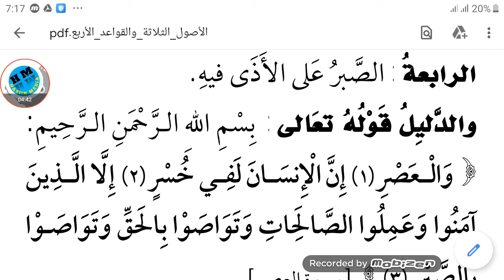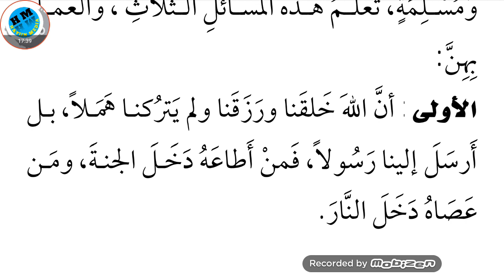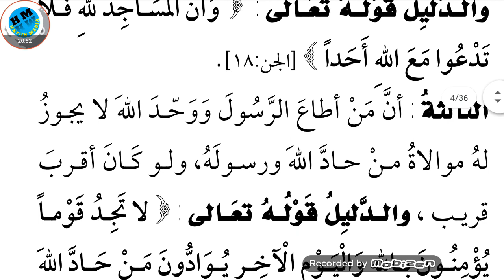Cashar Usuul thalaatha=2